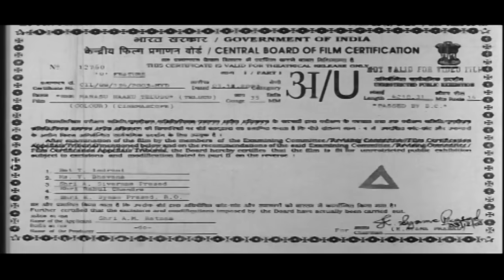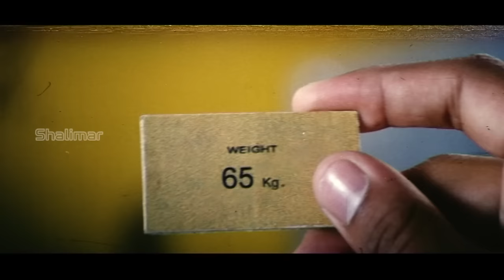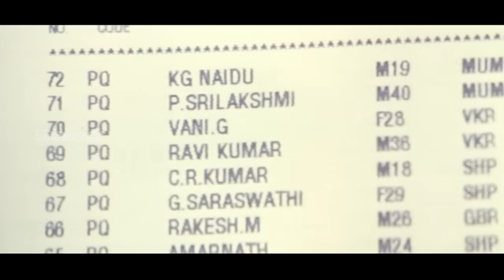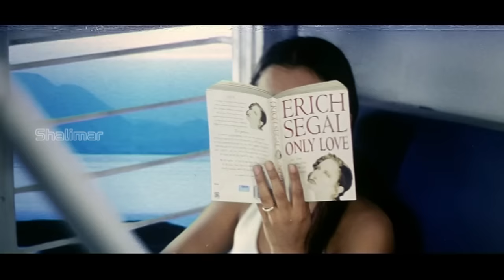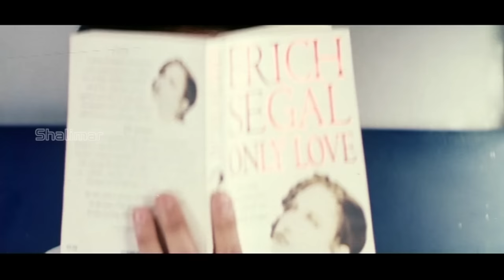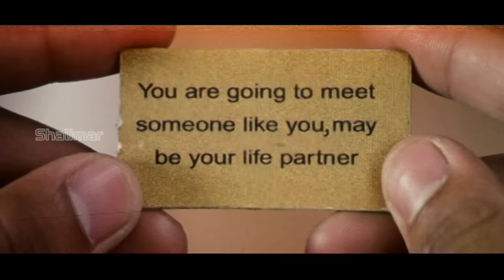Nee Manasu Naku Telusu Telugu Full Length Movie || Tarun, Shriya, Trisha Krishnan || Shalimarcinema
Watch Nee Manasu Naku Telusu Telugu Full Length Movie. Features Tarun, Shriya, Trisha Krishnan, Sunil & Others. Directed by Jyothi Krishna, Produced by A.M. Rathnam, Music by A.R. Rahman.